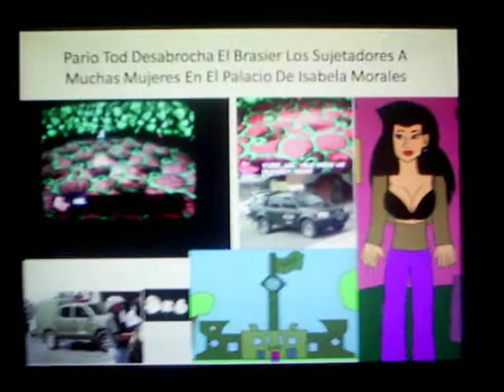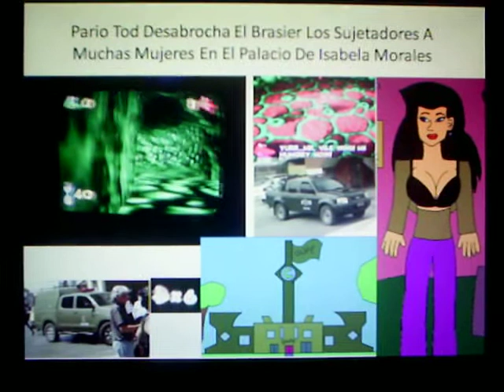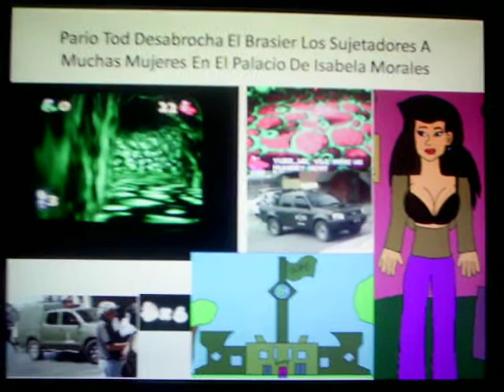Alerta Maxima Chv 6 Enero 2015 Desabrochando Brasiers Sujetadores Mujeres Con Piadd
Pario Tod Debe Enfrentar Desabrochando Brasiers Sujetadores A Las Mujeres Dentro del Palacio De Isabela Morales Que Es Asesinada El 31 Diciembre 2014 Por Mildred Walters La Nueva Lider Gope Carabineros Es Carla Piaad Gano Ella Y Dio Bofetada Al Trasero